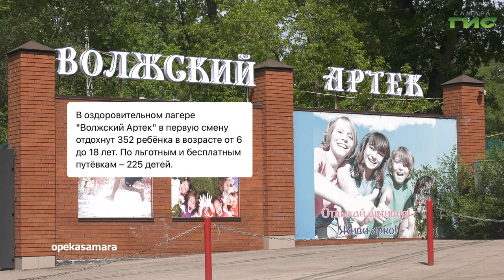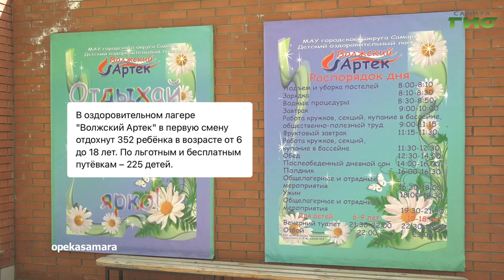О чем пишут в самарских Telegram-каналах